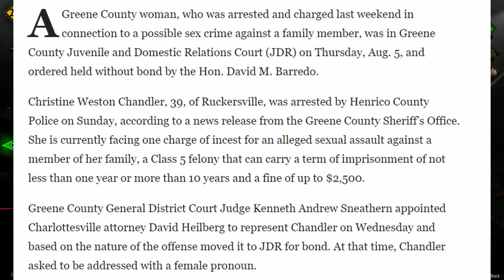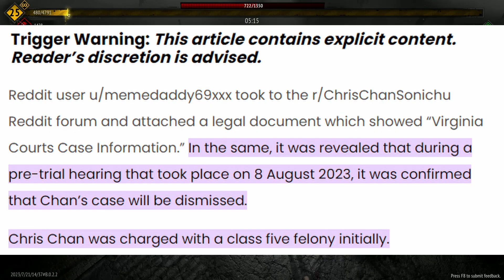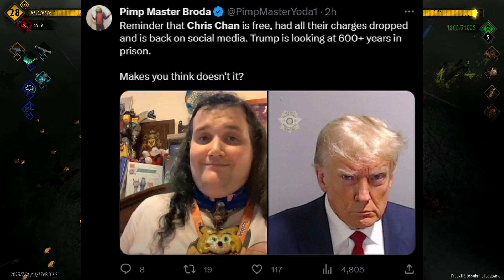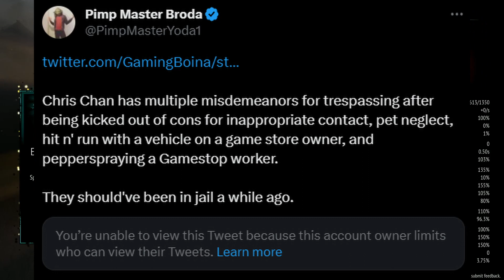CHRIS CHAN IS FREE??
Hey guys, today I will be talking about chris chan's insane past two years, his actions, the consequences, and lack thereof.